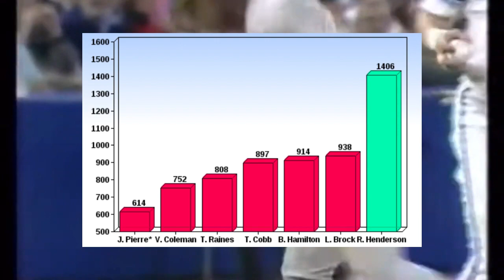Rickey Henderson IS the GOAT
Rickey Henderson spent 25 years telling everyone that he was the GOAT, and usually, when people say this, it just means they have a big mouth and can't really back it up. In Rickey's case, however, there may be some truth behind his loud mouth. In thisvideo, we dive into whether or not Rickey Henderson was the actual Greatest of All Time!